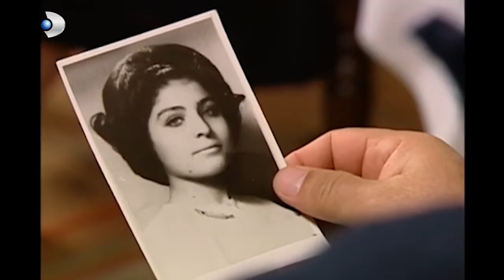Caída de las hojas - Yaprak Dökümü - ¡Fikret advirtió a Oğuz! - Capítulo 11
Cuando se le pidió que ignorara una injusticia, el Señor Ali Rıza, quien dedicó su vida a inculcar buenos valores en sus cinco hijos, renuncia a su cargo de Gobernador de Distrito. Con la aceptación de su hija Necla en una universidad en Estambul, la familia decide mudarse a la ciudad. Sin embargo, el Señor Ali Rıza se encuentra con una Estambul muy diferente a la que recordaba de su juventud. Mientras su hija mayor, Fikret, lidia con la tristeza de dejar atrás un amor, las demás hijas, Necla, Leyla y la pequeña Ayşe, están emocionadas por la nueva vida en la ciudad. Mientras tanto, su esposa, Hayriye, está visiblemente inquieta. ¿Podrá Ali Rıza enfrentar las dificultades que se presenten y mantener unida a su familia, o serán estos desafíos los que los lleven al borde del colapso?

Reparto: Halil Ergün, Güven Hokna, Bennu Yıldırımlar, Gökçe Bahadır, Deniz Çakır, Fahriye Evcen, Caner Kurtaran, Tolga Karel, Seda Demir, Bedia Ener